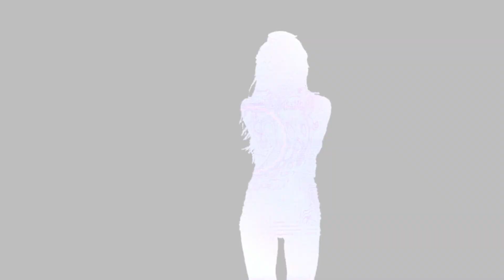Cedric Gervais & Felix - Don’t You Want Me (Official Visualizer)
Connect with Cedric Gervais